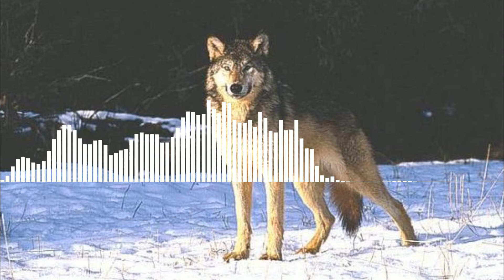lord ty - continuity